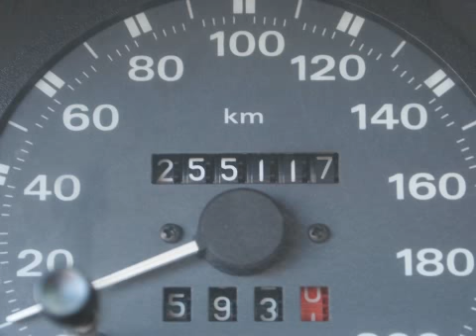Fiat Punto 1.7 Tds Sole Zeer zuinig Airco Inruil mogelijk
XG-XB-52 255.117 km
  Prijs:     € 995
  Merk:     Fiat
  Model:     Punto
  Type:     1.7 Tds Sole Zeer zuinig Airco Inruil mogelijk
  Bouwjaar:     1998
  Transmissie:     handgeschakeld
  Kleur:     Zwart metallic
  BTW/Marge:     marge
  Brandstof:     diesel
Achterbank neerklapbaarAirbagAircoAudio installatieCd-wisselaarGlas getintStuurbekrachtigingTrekhaak

Een nette goed rijdende auto voorzien van vele extra's. De auto heeft nog APK tot juni 2012.